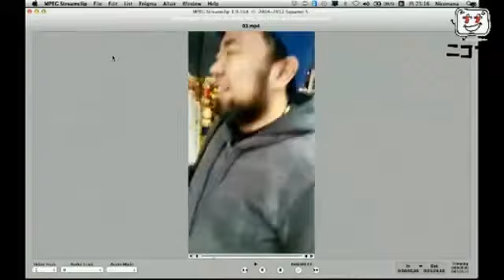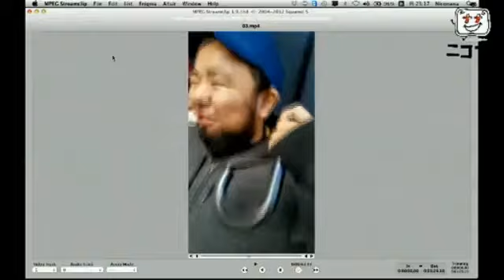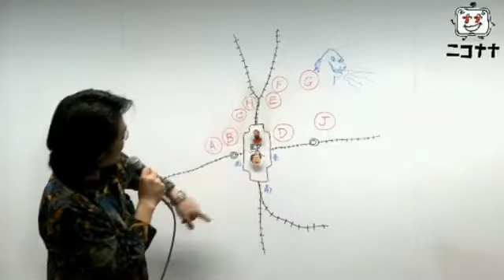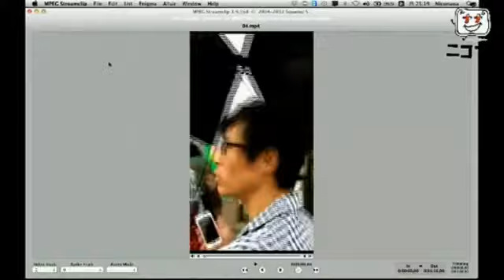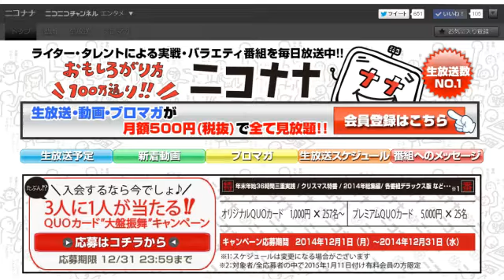【トーナメント～Cブロック第二試合～】ガチバトル！ しゅんく堂 vs 山ちゃんボンバー vol.2 [パチスロ][スロット][パチンコ]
ガチプロが当日実戦したデータを即公開？
その結果を元に、激しく争うバトル番組。

今回は3月26日(日)の23:00～25:00まで放送された回を「高画質で」ほぼ丸々動画にしました。

対戦者:しゅんく堂
　　　 山ちゃんボンバー

行司:デラ☆とよまる
アシスタント:丈幻

姉妹サイト